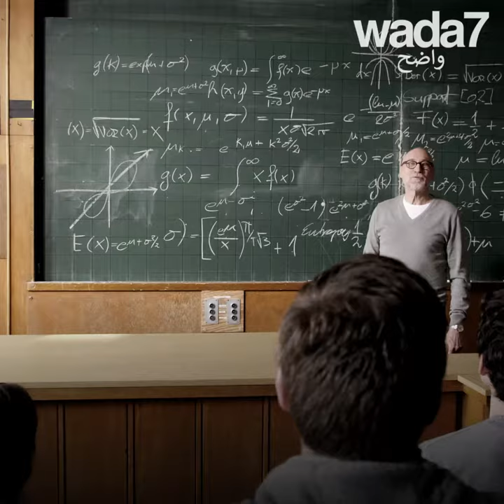طلاب دبي يعيشون المستقبل ! 😱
في دبي الروبوتات والذكاء الاصطناعي سيحلان محل الاساتدة والامتحانات ستختفي ! 😱